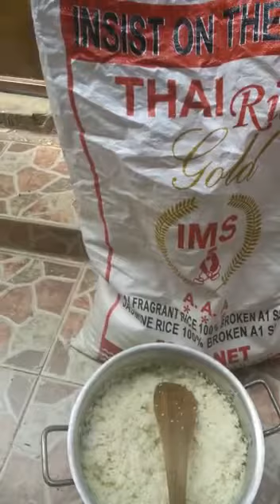Africa NIGERIA PLASTIC RICE 2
Last week, Nigerian officials seized over 100 bags of what was claimed to be plastic rice. Lab tests have since shown the product isn’t fake, as Gizmodo and other outlets reported. But it is badly contaminated rice that’s unsafe for human consumption. The incident is casting light on the sorry state of the economy and food production in Nigeria—along with a government that’s anxious to deflect the blame elsewhere.

To recap, Nigerian customs officials recently seized over 100 bags of rice in the Ikeja district of Lagos, each weighing about 55 pounds (25 kg). A preliminary analysis suggested the rice was made from plastic, and a suspect was arrested in connection with the apparent scheme.

Following more thorough lab tests, Nigeria’s National Agency for Food and Drug Administration and Control (NAFDAC) says the suspected fake rice is not plastic, but rice contaminated with microorganisms. Speaking at a press conference yesterday, a senior official with the NAFDAC said levels of bacteria, including Coliform, found within the rice were “above permissible limits,” and that the product was unsuitable for human consumption. On its own, this bacteria isn’t usually harmful, but its presence is an indicator of other contaminants, such as microorganisms that dwell in fecal matter, disease-causing bacteria, viruses, and parasites.

Speaking at the same press conference, a Nigerian Customs Service (NCS) official said he had acted on “credible intelligence” that “large consignments of plasticized rice were...to be shipped from the Far East to Africa.” He added that the NCS would intensify patrols to prevent further batches of tainted rice from entering the country’s borders.

AFRICA FOOD, FOOD AFRICA, PLASTIC RICE, RICE FROM CHINA